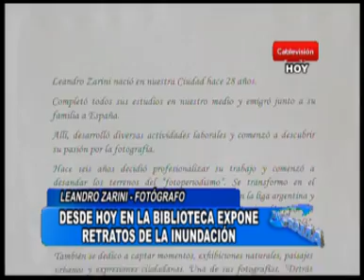Muestra fotográfica de Leandro Zarini sobre la inundación